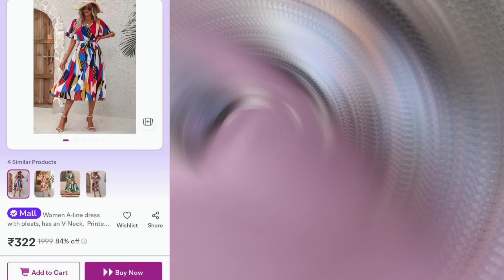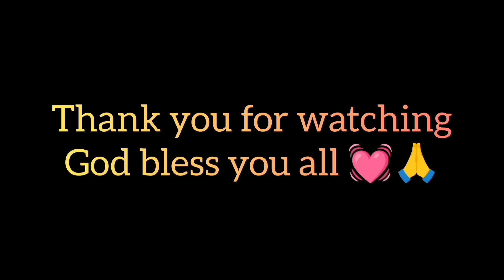My Pregnancy Dresses collection Finally most requested video